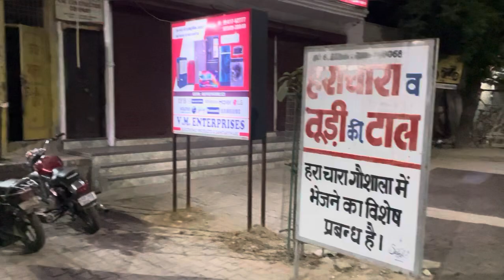Gau mata k liye sehyog kare || gau mata ko chara sewa